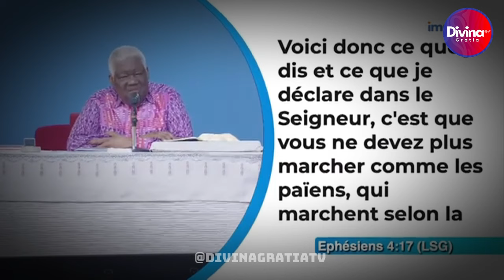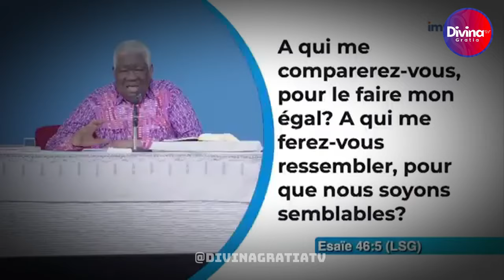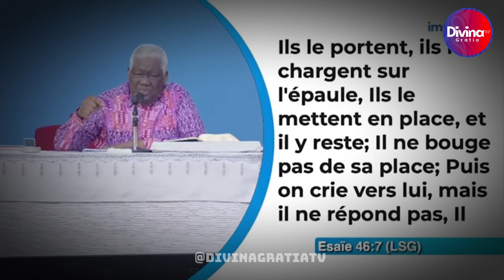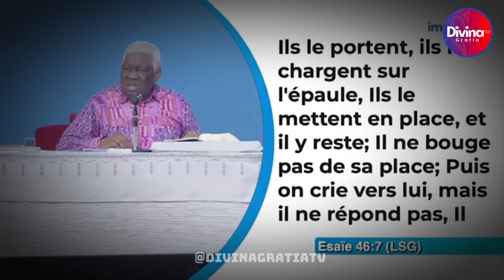COMMENT MARCHE UN PAËN - Dr Mamadou KARAMBIRI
→ Likez
→ Partagez
→ Commentez

▬▬▬▬▬▬▬▬ LIVRES UTILES ▬▬▬▬▬▬▬

▬▬▬▬▬▬▬▬ LIENS UTILES ▬▬▬▬▬▬▬